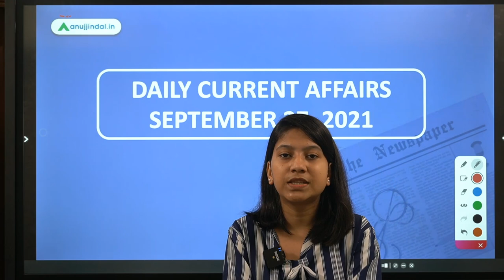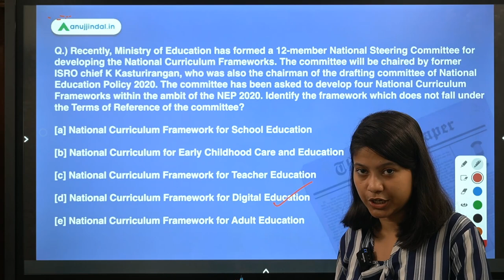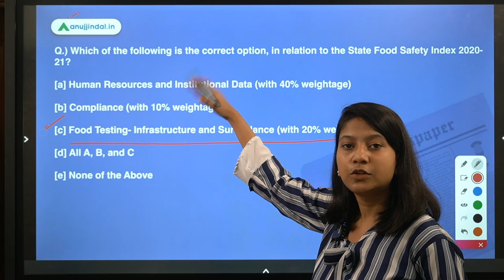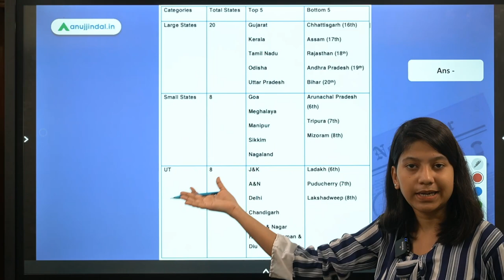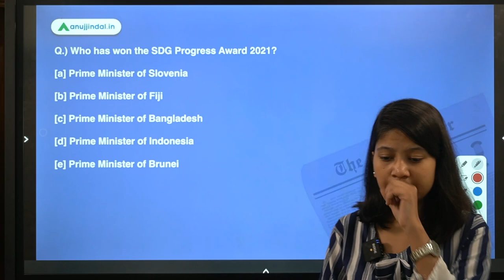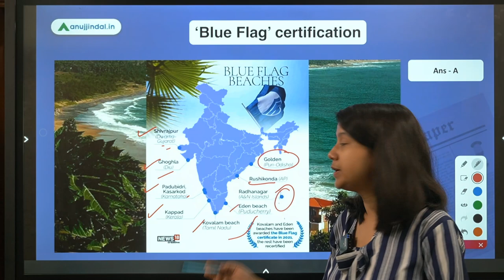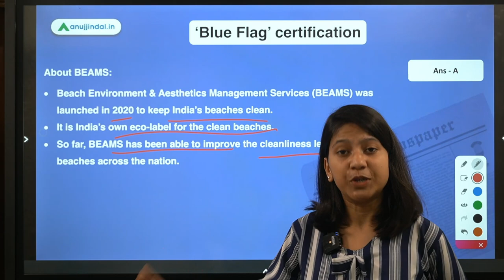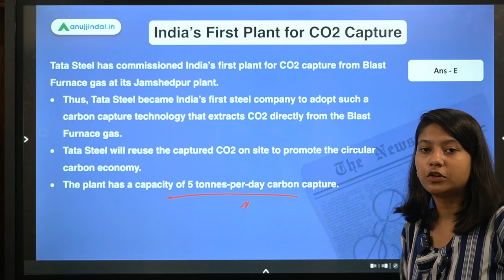RBI SEBI & NABARD | Daily Current Affairs | K Kasturiranjan Committee | 27th September | Neha Gupta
In this video, I will discuss National Steering Committee for National Curriculum Frameworks, State Food Safety Index 2020-21, SDG Progress Award 2021, new Chief of Air Staff, ‘Blue Flag’ certification, India’s First Plant for CO2 Capture.